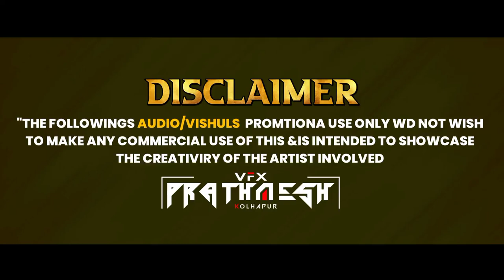संयुक्त गोटा गँग SONG BY DJ RAHUL KOLHAPUR【VFX PRATHAMESH】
SAYUKT GOTA GANG

[ SONG MIX BY ]

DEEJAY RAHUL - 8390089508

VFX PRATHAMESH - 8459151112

♛ 𝐌𝐘 𝐂𝐇𝐀𝐍𝐍𝐄𝐋 ♛